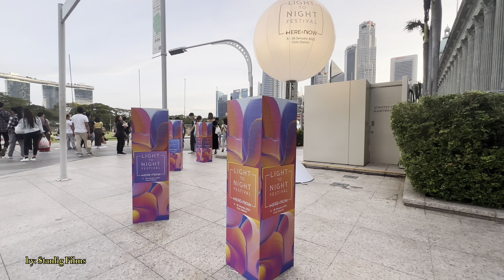Light to Night Festival 2023, Singapore || by: Stanlig Films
The annual Light to Night arts festival is back for its 2023 edition with the theme of 'Here and Now'

Artists:
Dawn Ng, Access Path Productions & RJ Thomson, Sai, Atelier Sisu, Studio McGuire, Han Sai Por x Flex Chew, Lolay x KABORED, Budi Agung Kuswara x Studio Batu, Ari Dykier, Felix Frank, NYP SDM (Experimental Image Making).

WHEN:  6 – 26 January 2023
VENUE: Civic Distric (go to Google maps)
ADMISSION: Free Admission